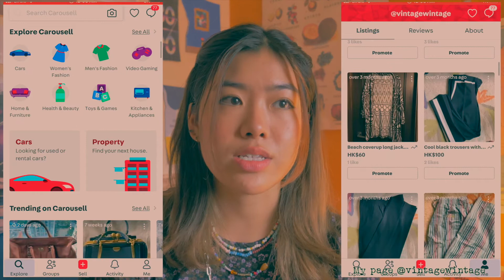how to make money as a teen